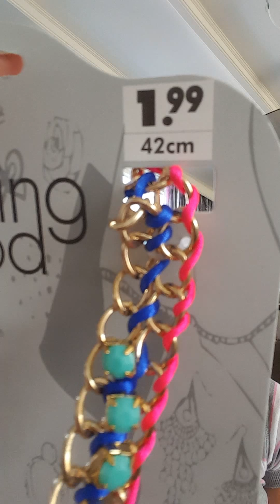Comprinhas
Loja babado na Holanda pra pexinxar